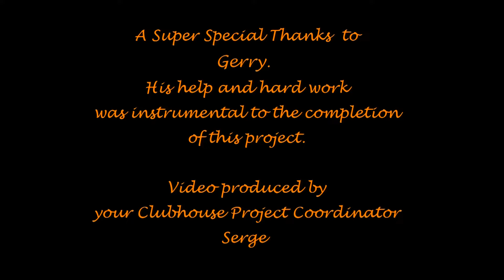Kamloops Model Airplane Society Clubhouse Build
This is a new 12' x 40' clubhouse built by volunteers from the Kamloops Model Airplane Society.